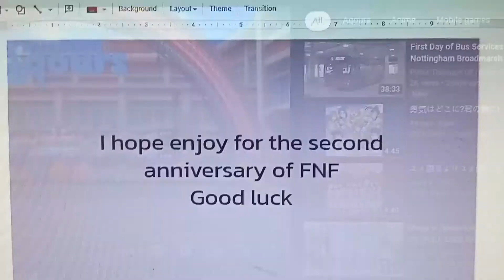Friday Night Funkin' 2nd Anniversary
Is been awhile for celebrate 2nd anniversary of Friday Night Funkin'
Song: Yume Kataru yori Yume Utaou